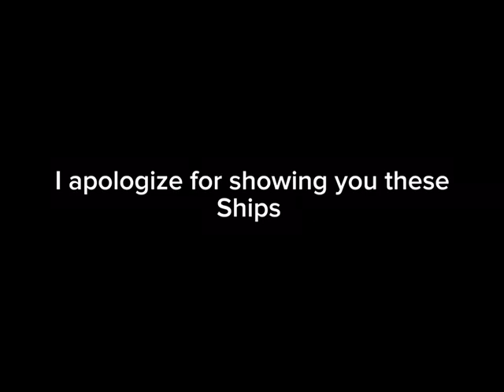Nasty ahh ships from spider man ☠️